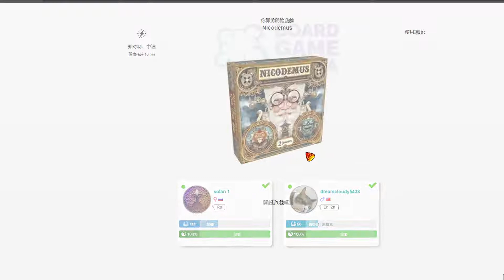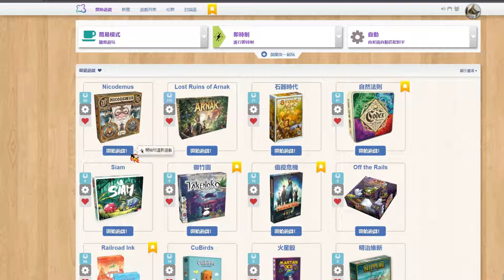考驗整體盤面觀察力與算計的雙人對決遊戲 桌上遊戲 尼苛德摩 規則教學 BGA Nicodemus Board Game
看到BGA上了新遊戲就是忍不住想試試看，
結果BGA提供的教學有夠爛，
不如還是我來吧XDDDD

貼心提醒記得開啟字幕